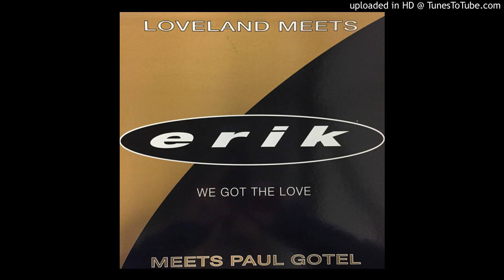Loveland Meets Erik Meets Paul Gotel - We Got The Love - | Piano | House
PWL International ‎– ERIKDJ101, PWL International ‎– ERIK DJ 7101, PWL International ‎– ERIKDJ102
Format:
2 × Vinyl, 12", 33 ⅓ RPM, Limited Edition
Country:
UK
Released:
1994
Genre:
Electronic
Style:
House